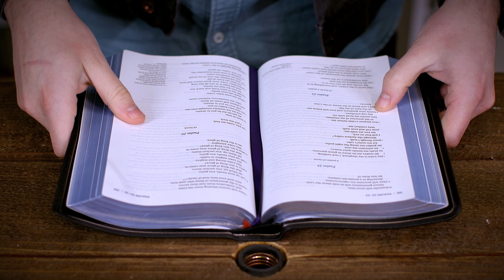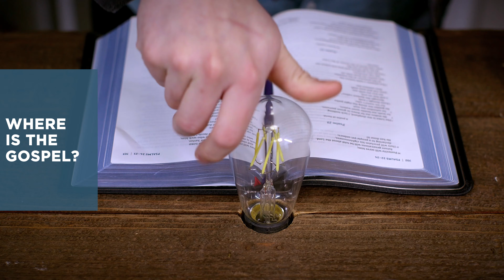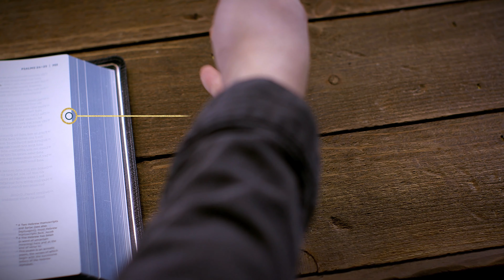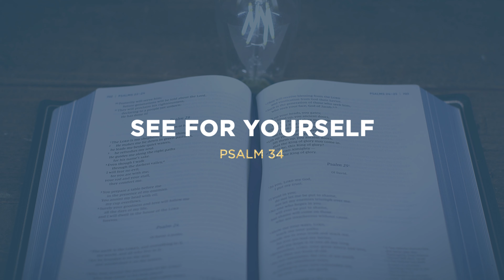Psalm 34 | Taste and See that the Lord is Good | Bible Study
This Bible study devotional covers Psalm 34. In this psalm, David praises the Lord and wants anyone who is suffering to join him. Together, they will celebrate God’s greatness because he knows that God will meet them in their suffering.

As always, we are committed to showing you how to see the good news of the Gospel in every passage of Scripture. In Psalm 34, we see Jesus is living proof that the Lord is close to the brokenhearted and came to save the crushed in spirit.